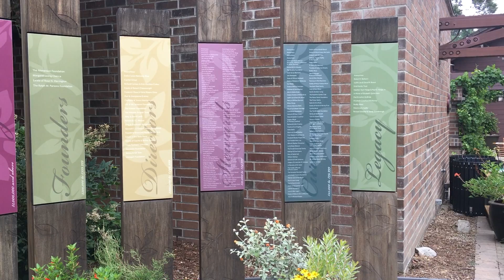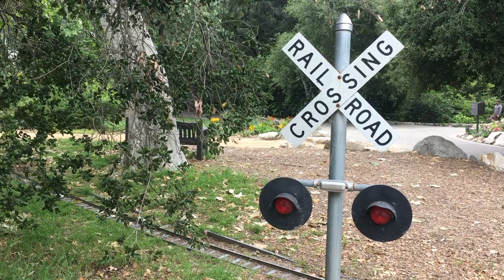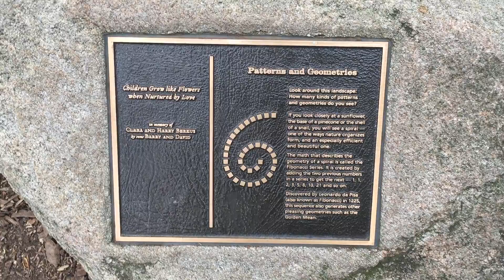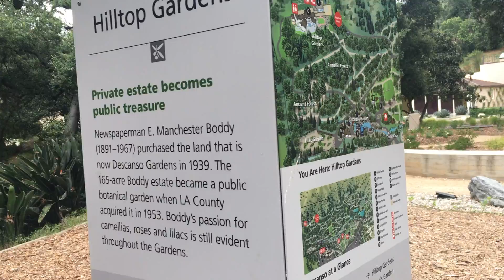Beautiful 'Descanso Garden' 캘리포니아 답지 않게 흐린 날, 데스칸소 가든에 다녀왔어요.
Hello,

I went to Descanso Garden (in La Canada Flintridge, California) with my kids who are now on a summer break.

여름방학을 맞은 아이들과 데스칸소 가든에 다녀왔습니다.

atelier mushroom